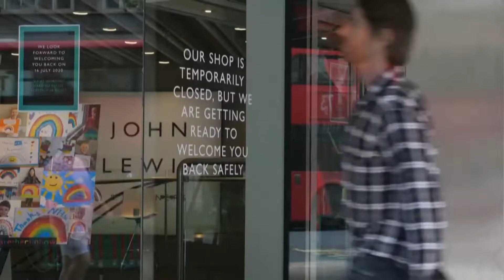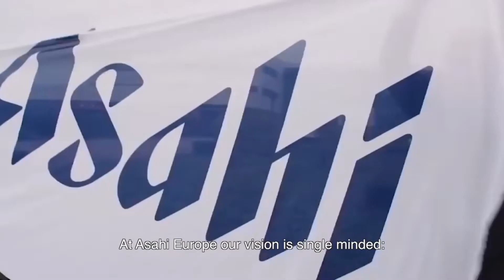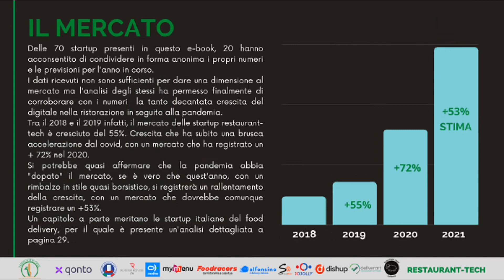NO VAX, NO PARTY + Horeca Short News 14 Luglio 2021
Ogni giorno una selezione delle notizie più rilevanti del settore Horeca in Italia.

@HorecaChannelItalia News del 14 Luglio 2021:

00:00 Coppa senza green pass
In Francia il green pass sarà obbligatorio per entrare nei ristoranti e negli alberghi.  La certificazione attesterà il completamento del ciclo vaccinale, o un tampone negativo. Anche in Italia con l’avanzare della variante Delta e con qualche regione che rischia di tornare gialla, il nostro governo potrebbe mettere in discussione alcuni punti finora dati per assodati e obbligare il green pass anche per frequentare i locali Ho.Re.Ca.  Non servirà, così come non è servito, il green pass per festeggiare assembrati e senza mascherina, con tanto di plauso dei governanti, gli azzurri campioni d’Europa.

00:39 Una birra per gli azzurri
Restiamo in tema Nazionale, e parliamo di Sponsor, birra Peroni porta bene agli azzurri, visto che ha sponsorizzato, per la prima volta, la Nazionale nel 2006 e ha vinto i Mondiali, e dopo 15 anni, tornata ad essere sponsor, ha vinto gli Europei. Con questo beneaugurante viatico Enrico Galasso, a.d. di Birra Peroni ha annunciato il nuovo piano industriale del gruppo Birraio di proprietà della giapponese Asahi che prevede 56 milioni di euro di investimenti per il prossimo triennio, i quali si aggiungono ai 124 milioni già stanziati negli ultimi dieci anni, di cui 68 nell'ultimo triennio.

1:06 Mondo vino reattivo
Fermento anche nel mondo del Vino, da una ricerca della Iulm Wine Institute commissionata dal consorzio GAVI si rileva che nell’anno del Covid ben il 51% delle cantine italiane ha lanciato nuovi prodotti.  il 94% delle stesse ha giudicato positivamente le iniziative intraprese, canali digitali di vendita e degustazioni on line che hanno aumentato la notorietà dei prodotti (82,9%), permesso di esplorare nuove forme di comunicazione (80,0%), nuove forme di vendita (54,3%) e infine per il 25,7 degli intervistati ha assicurato volumi addizionali

1:39 E Book per la ripartenza
Da un'idea di Antonio Iannone della TheFoodCons e con la collaborazione di prestigiosi partner è stato lanciato un e-Book - scaricabile gratuitamente - per aiutare i ristoratori nella ripartenza e per orientarsi nell’ecosistema italiano delle startup innovative per l’horeca. All’interno della pubblicazione sono descritte 70 startup, mappate in 12 categorie: Approvvigionamenti - Menù e comande digitali - Click & Collect - Dark Kitchen - Delivery Made in Italy e alternativo - App per delivery – Mobilità – POS – Gestionali - Lavoro e Reputazione - Portali Web

2:09 Cok – Cans or Kegs
Cok – Cans or Kegs è il nuovo progetto di DHC Srl per il mondo cocktail e al serevizio di bar, discoteche, hotel e drink event che offre la possibilità di servire un grande numero di drink in poco tempo senza aver alcuna alterazione degli standard qualitativi e con una totale controllo dei costi. Fusti da 3, 10 o 20 litri, oppure formato lattina, di cocktail, famosi, già miscelati e pronti per essere serviti. La firma e la miscelazione dei drink è a cura di Domenico Carella.